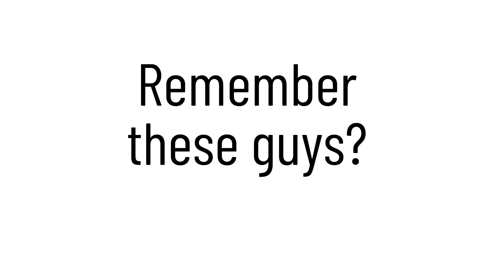That's gotta be the best pilot i've ever seen - Destiny 2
Whether we wanted it or not the Season of the Chosen has done nothing to improve gambit. The best part of it is when glitches happen. I was lucky enough to come across a few amazingly talented pilots earlier on. Destiny 2 doesn't have anything on the pilots from Destiny 1 though! On one of my 999,000,876 runs to level up and get a god roll Bottom Dollar I came across this. 2 Very talented pilots with no faults at all vs Beyond Lights seemingly perfect physics engine and the rest is history!

I am sitting at rank 95 in the Season of the Chosen season pass. Got all of my gold balls, yay! My gaming chair isn't good enough to be over 100 yet :(.

I'm playing Destiny 2 Beyond light almost as much as I did Forsaken right now. This season really has bought me back to loving the game. The road map has some exciting things ahead for sure, like guardian games and potentially a new exotic quest! Looking forward to it Bungie!

Why not check out my Twitter for more videos and updates?